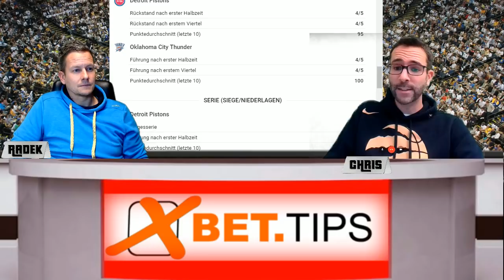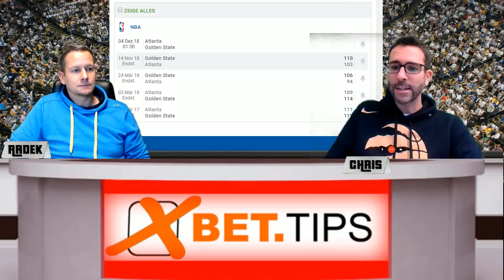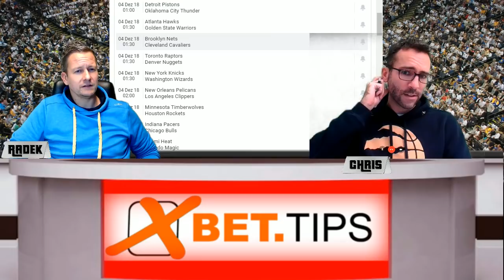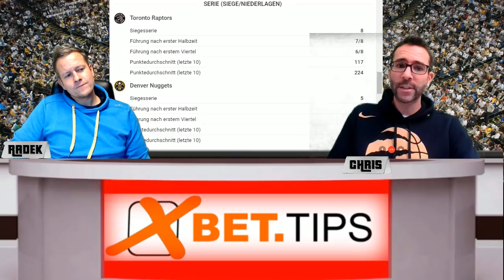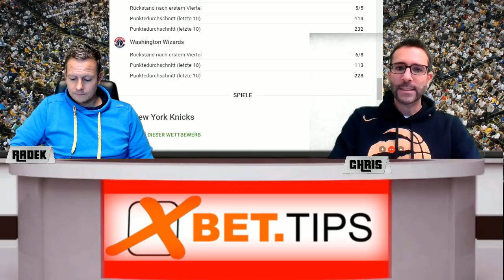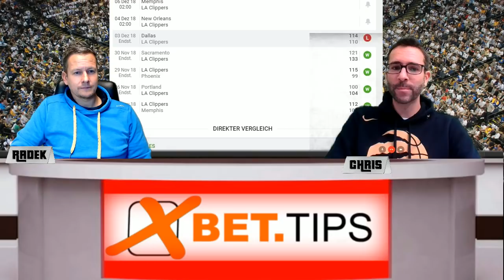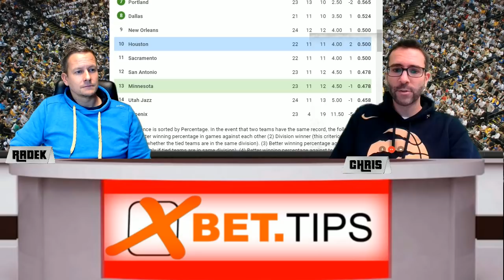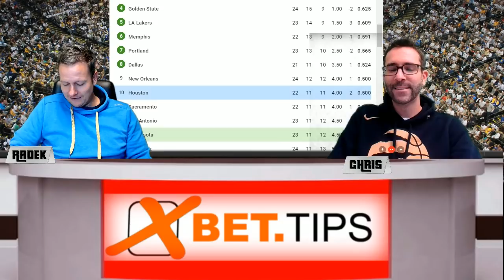NBA Prognosen - Basketball Vorhersagen und Wett-Tipps